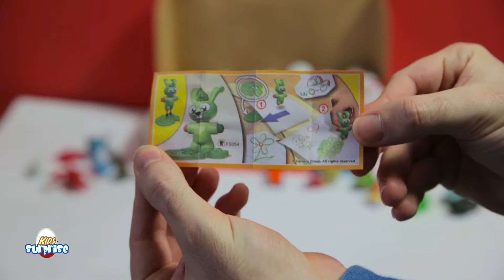unboxing kinder surprise eggs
Hi everybody! its time for unboxing kinder surprise eggs.. let's see which toys we'll have.